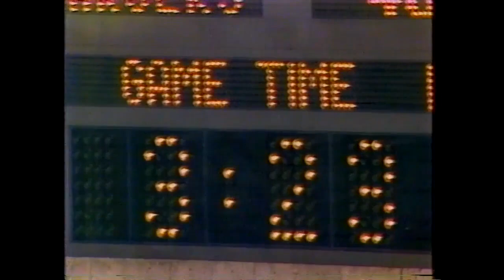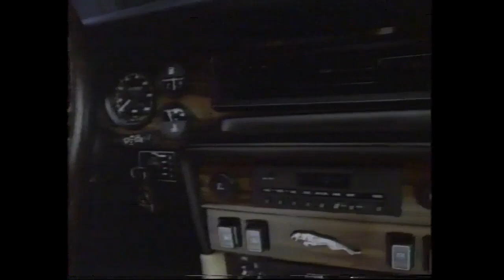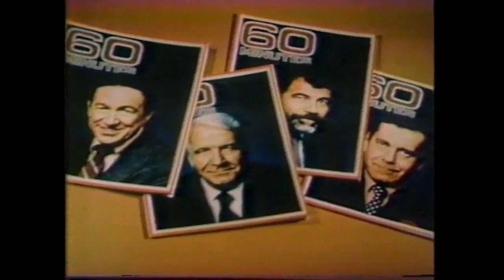1983 Week 11 - Dallas Cowboys at San Diego Chargers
Cowboys (9-1) vs Chargers (3-7)
November 13, 1983
Play by Play - Frank Glieber
Color Commentator - Dick Vermeil